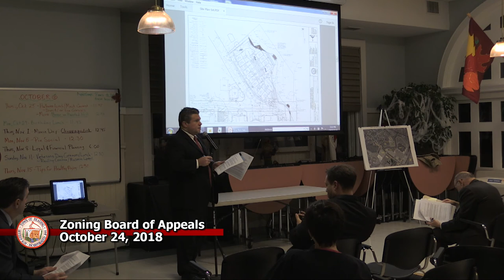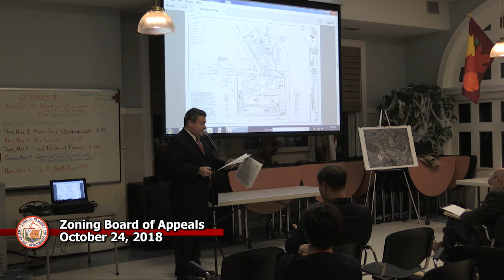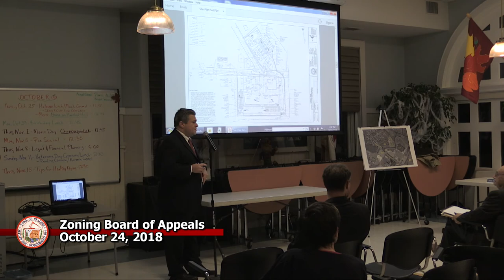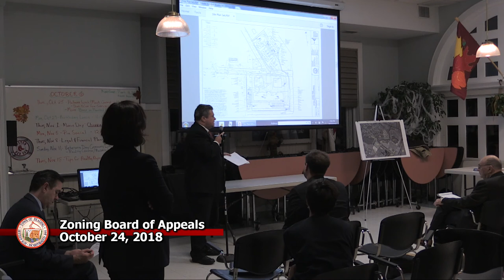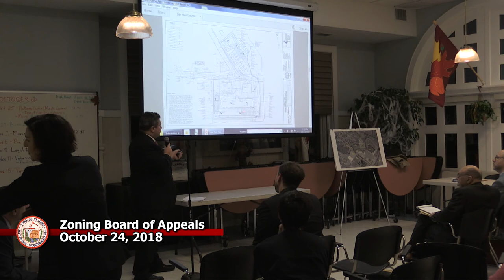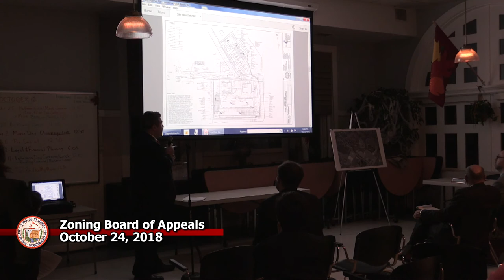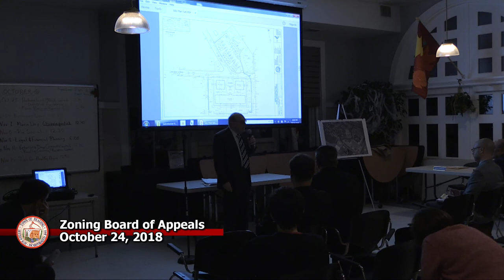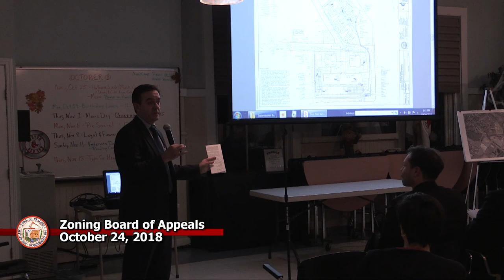ZBA 10/24/2018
10/24/2018